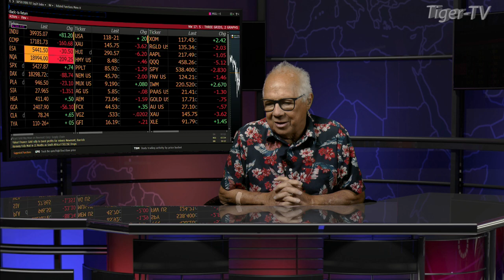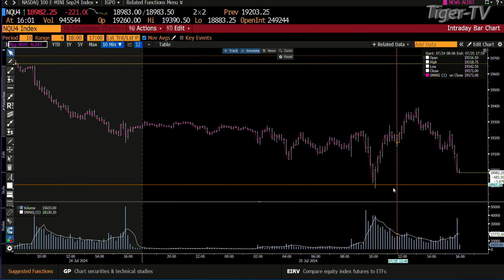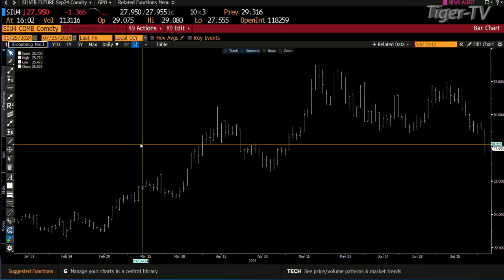July 25th 4PM ET Market Update on TFNN - 2024